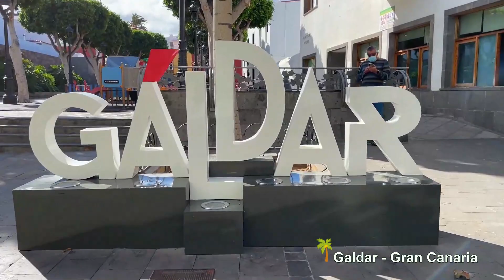Gáldar - Gran Canaria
Italiano alle Canarie - Informazioni di prima mano.
A soli 27 chilometri dalla Capitale di Las Palmas de Gran Canaria troviano  Gáldar.
La città fù capoluogo di uno degli antichi regni dell'isola, prima della conquista di Gran Canaria e mostra parte del suo passato più antico nel Parco Archeologico Cueva Pintada, nel centro della città.

SEGUI IL MIO CANALE TELEGRAM: tante notizie, foto e altro sulle Isole Canarie.

Il centro cittadino, dichiarato Sito Storico nel 1981, conserva diversi edifici degni di nota.
Il vecchio municipio, costruito su un antico edificio del XVIII secolo, custodisce uno dei più antichi esemplari di albero del drago di Gran Canaria, documentato già nel 1718.

La cosiddetta Plaza Grande è uno dei migliori esempi di Alameda del XIX secolo nelle Isole Canarie, dove spiccano esemplari secolari di Laureles de Indias e Araucarias. Il Museo Antonio Padrón, a pochi metri di distanza, ospita più di cento opere di uno degli artisti più importanti delle avanguardie dell'Arcipelago.
Gáldar è uno dei luoghi con il maggior numero di spiagge che si combinano con piscine naturali nel nord di Gran Canaria. Spicca la pittoresca spiaggia della Sardegna, con diversi ristoranti e un piccolo porto di pescatori.